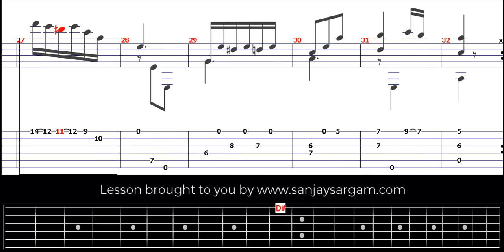Etude No 25 - Guitar Tutorial (Fingerstyle)